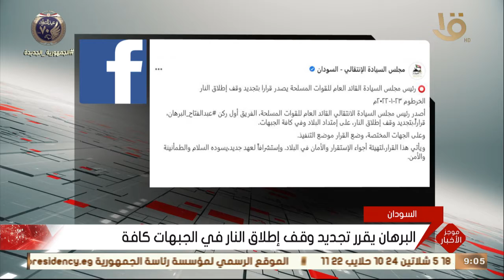موجز التاسعة.. الرئيس السيسي: الغاية الأسمى للدولة الحفاظ على بقائها وتحقيق الأمن